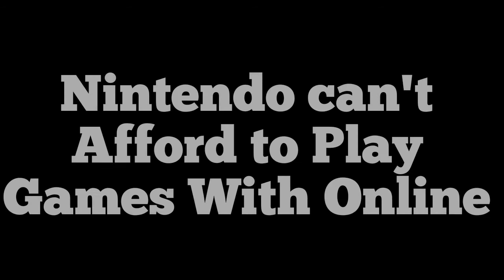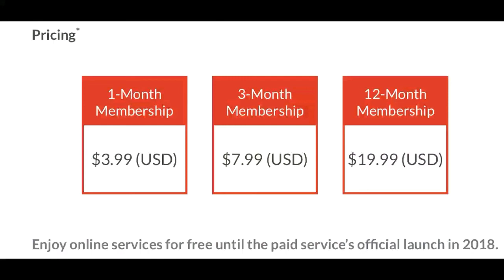NINTENDO STOP MISHANDLING ONLINE ..get your head out the Ground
The Switch is to successful for Nintendo jake it all up due to not taking online serious ..and enough is enough.